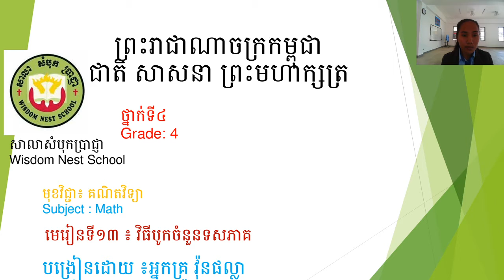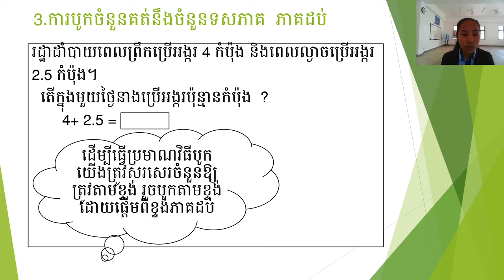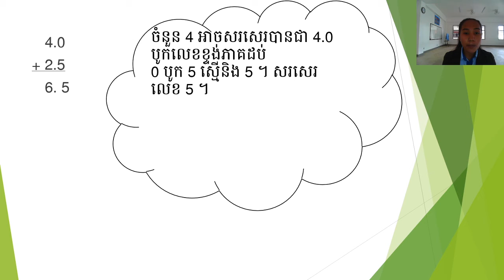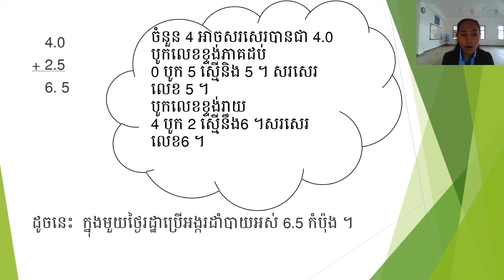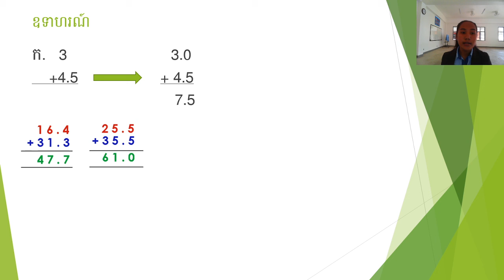WNS Math G4 មេរៀនទី១៣ វិធីបូកចំនួនទសភាគ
3.ការបូកចំនួនគត់និងចំនួនទសភាគ​  ភាគដប់